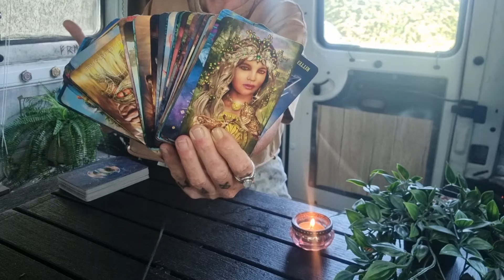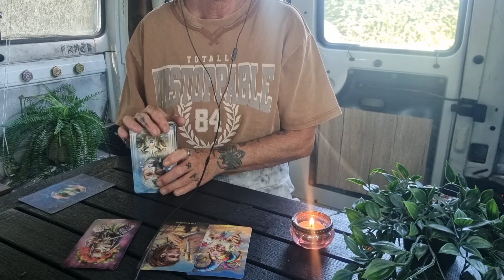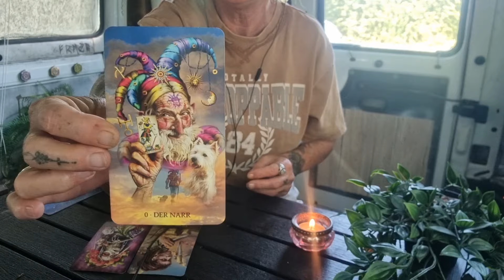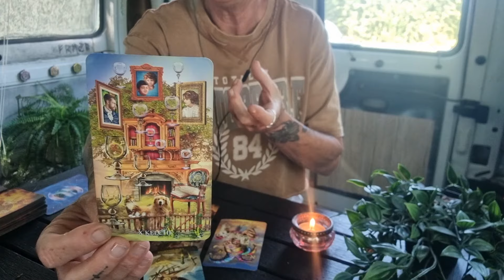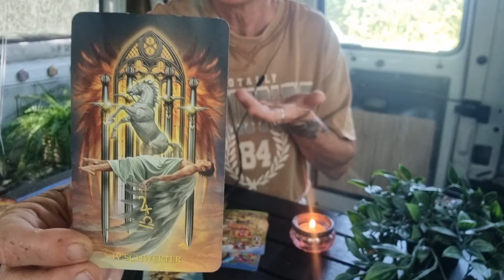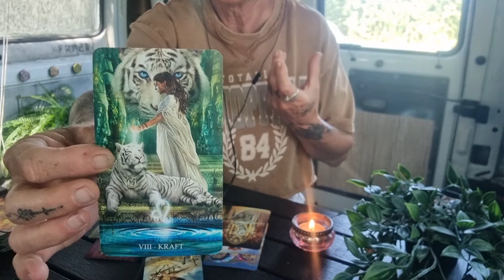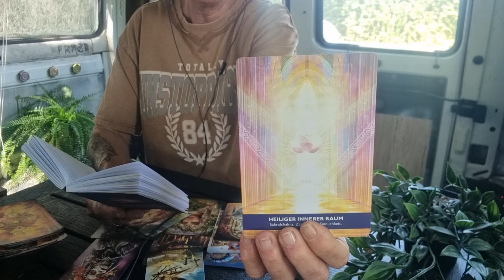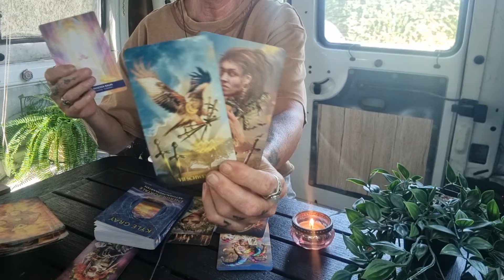JUNGFRAU August 2024 - Liebe, Beruf, Finanzen - Botschaft der geistigen Welt für Euch!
Deine Freya

IBAN:
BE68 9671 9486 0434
oder